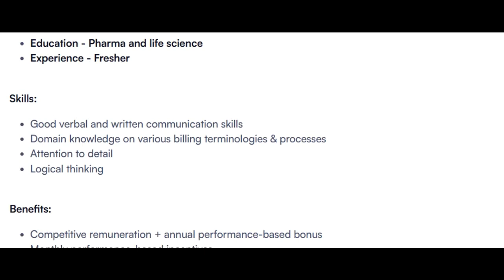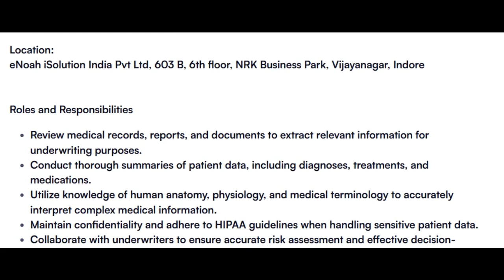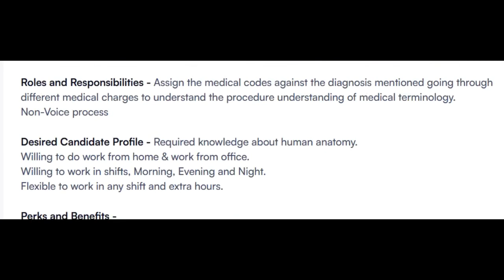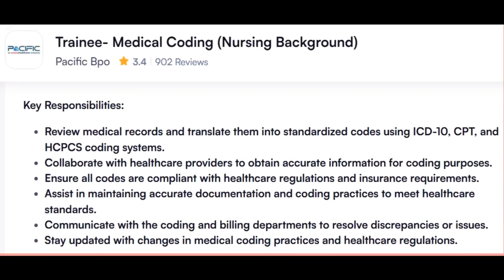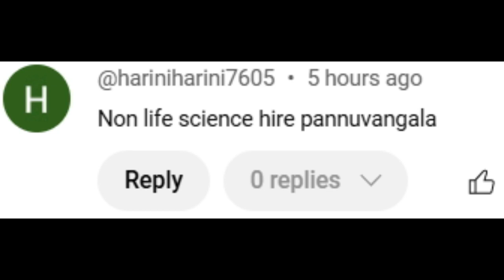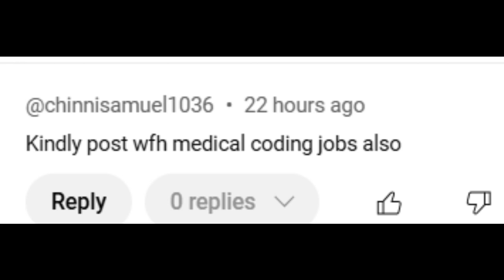MEDICAL CODING JOBS - FRESHERS ONLY_ WALK IN